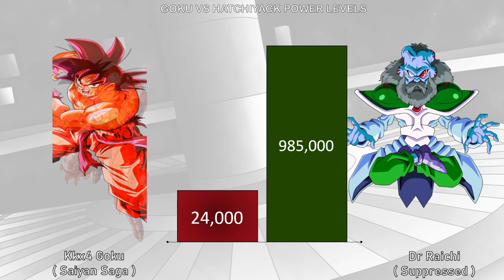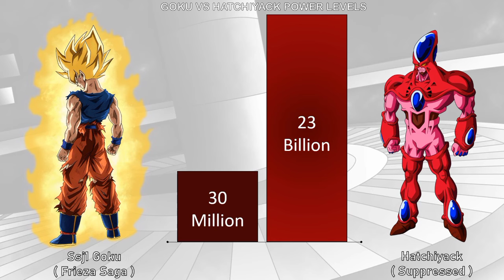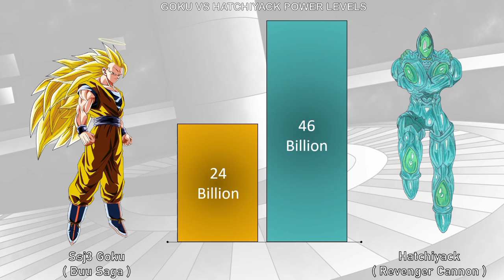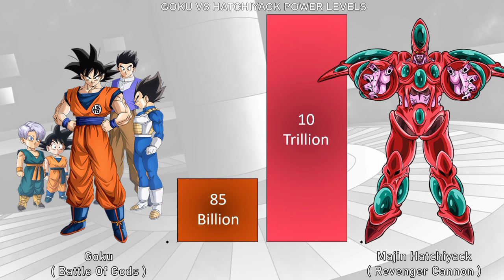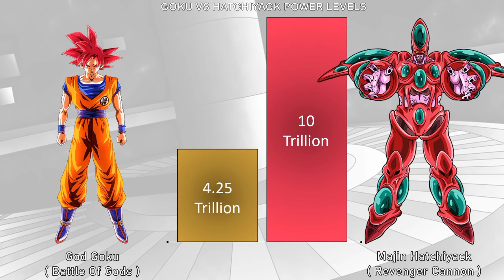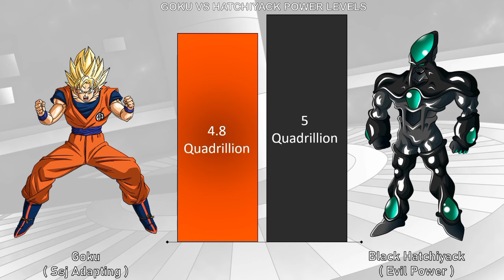Goku God Vs Hatchiyack Power levels | Dragon Ball Z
Goku Vs Hatchiyack All Forms Power levels (DBZ/DBS/DBH)|Infinite Fusion Warriors

About Video:
In This Video we Compair Goku Vs Hatchiyack power levels over the years from kid to current form hope you all enjoy it. give a like and make sure to subscribe.